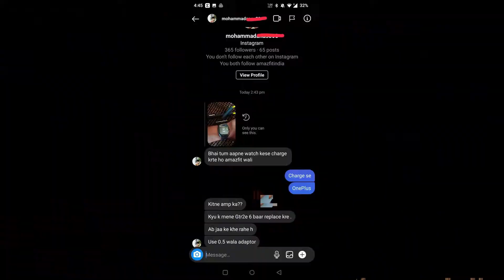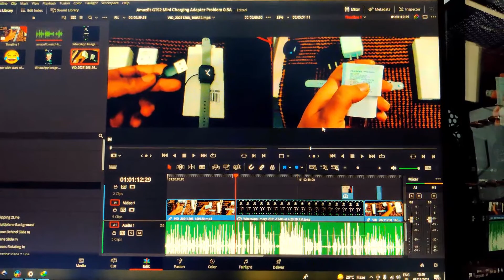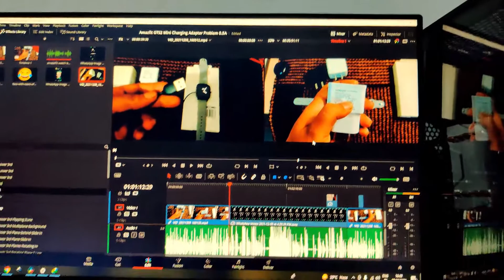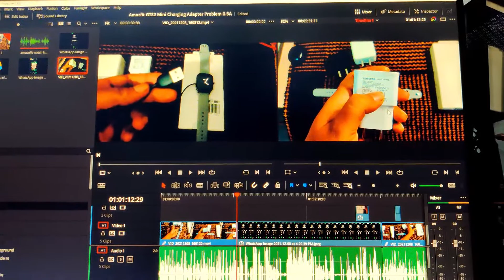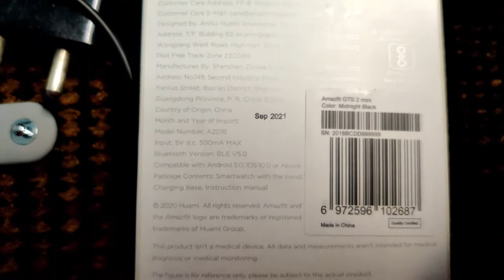Amazfit GTS2 Mini Charging Adapter Problem 0 5A